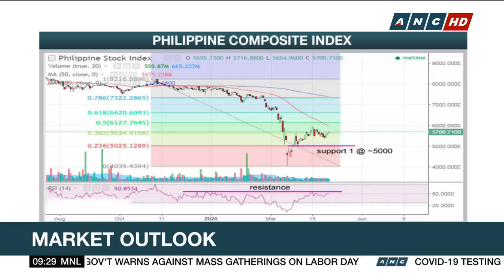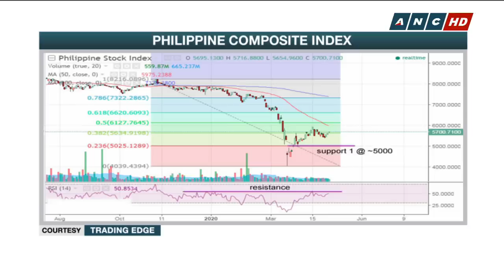Analyst: PSEi may pull back to 5,000 level after rally since March lows | ANC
Trading Edge Chief Investment Strategist Ron Acoba says the Philippine stock exchange index may again pull back to the 5,000 level after gaining over 40% since its lows back in March.